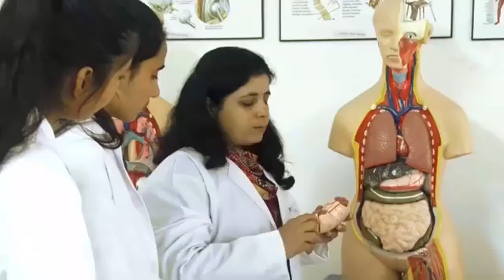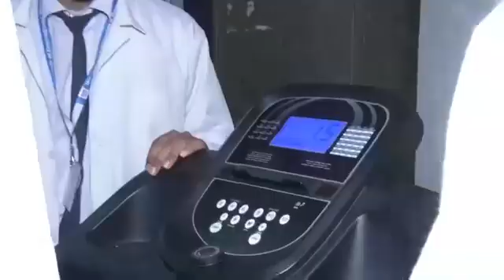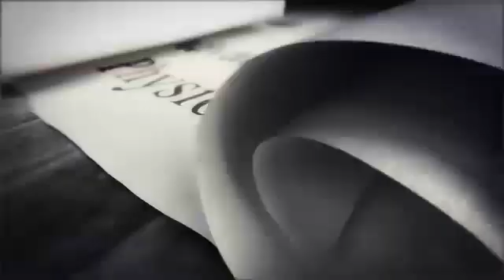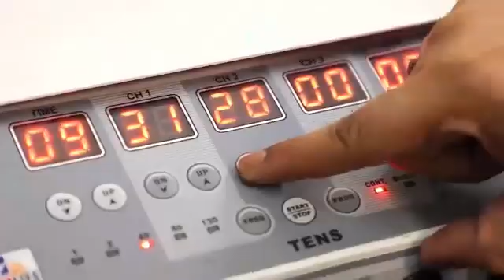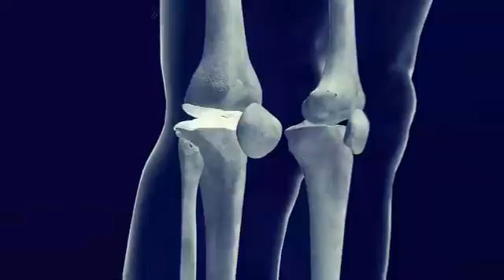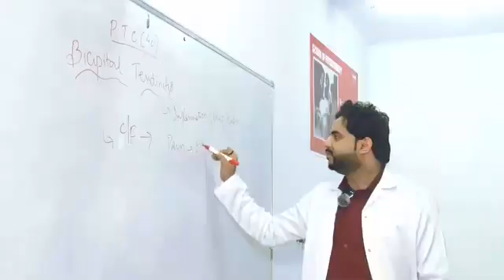Bachelor of Physiotherapy (BPT) at UEM Jaipur | Career & Opportunities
This video provides an in-depth look at the Bachelor of Physiotherapy (BPT) program at the University of Engineering & Management (UEM), Jaipur. This 4.5-year program prepares students for a successful career in physiotherapy, equipping them with the skills required to work in leading hospitals, private clinics, or independent practice. Graduates earn the title of Doctor of Physiotherapy (Dr. [Name] Pt.), with strong job prospects due to the growing demand in the healthcare industry.

🔹 Comprehensive Curriculum with hands-on training
🔹 Career Opportunities in hospitals, clinics & private practice
🔹 High Industry Demand ensuring strong placement prospects
🔹 Recognized Qualification for professional growth